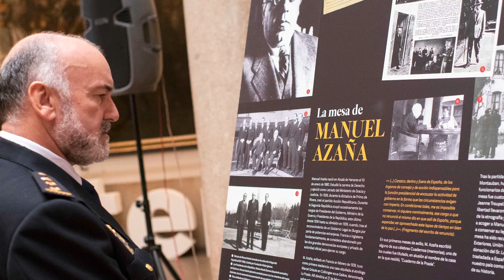Recepción de la Mesa de Azaña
Hemos recibido en el Palacio de Santa Cruz la mesa en la que Manuel Azaña firmó en 1939 su renuncia como Presidente de la II República en el exilio.

En el acto han participado la Subsecretaria del MAUC, Ángeles Moreno, y la Secretaria de Estado de la España Global, Irene Lozano, acompañadas de los descendientes de Azaña y de la familia francesa que conservó la pieza durante todos estos años.